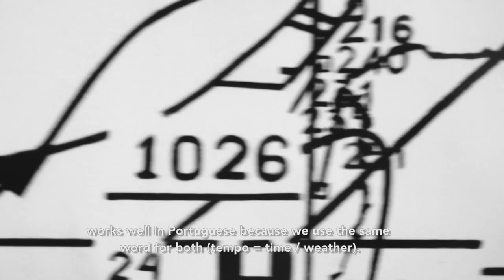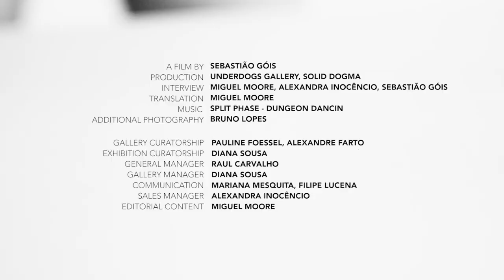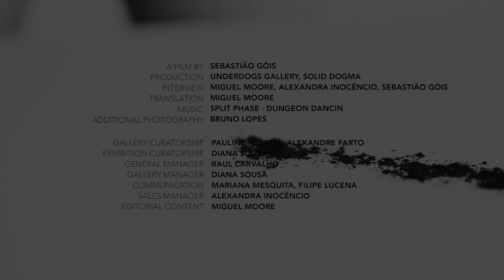TERESA ESGAIO // TAKE A NUMBER // UNDERDOGS 2018 LISBON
Underdogs Gallery is proud to present “Take a number", a solo exhibition by Teresa Esgaio in Lisbon, Portugal // Rua Fernando Palha 56 - Lisbon // on view from 09 November to 08 December //
Tuesday to Saturday from 2pm to 8pm

A Film by: Sebastião Góis
Production: Underdogs Gallery, Solid Dogma
Interview: Miguel Moore, Alexandra Inocêncio, Sebastião Góis
Translation: Miguel Moore
Additional Photography: Bruno Lopes

EXHIBITION
Gallery Curatorship: Pauline Foessel, Alexandre Farto
Exhibition Curatorship: Diana Sousa
General Manager: Raul Carvalho
Gallery Manager: Diana Sousa
Communication: Mariana Mesquita, Filipe Lucena
Sales Manager: Alexandra Inocêncio
Editorial Content: Miguel Moore

Special Thanks:
Galeria de Arte Urbana, Câmara Municipal de Lisboa, Seat, SuperBock, Andaluga x Equipa de Aluguer, Repertintas, Cortiço e Netos, Montana Lisboa, Fuel Tv, Canal 180, Hotel Ritz, Park